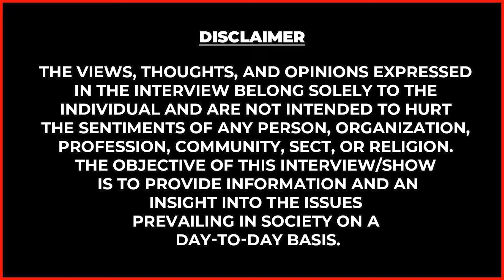மாஞ்சோலை மக்களின் ஆராத துயரம்💔😰வரலாற்று பின்னணியை உடைக்கும் Dr. Krishnasamy | Manjolai Documentry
மாஞ்சலை மக்களின் ஆராத துயரம்💔😰வரலாற்று பின்னணியை உடைக்கும் Dr. Krishnasamy | Manjolai Documentry

26 years of service in Education. “Redesign common mind and business towards Excellence”

1. A Group holding Maximum AUTONOMOUS Institutions enabling Unique Design Thinking Curriculum
2. Top notch 1753 Placement record and 285 Recruiters, with exclusive 4 career tracks & Produced 100+ Entrepreneurs
3. All Institutions Accredited with NAAC 'A' Grade & above
4. Five Pillars Based Learning Space that provides a Unique lifestyle for a student to succeed, through SPINE Student Activity Center
5. Incredible Scholarship opportunity with work-while-learn program

Aachi Masala – The Mother of Good Taste
·       ஆச்சி மசாலா-வின் புதிய அறிமுகம், ஹோட்டல் சாம்பார் பொடி

·       சுவையான ஹோட்டல் சாம்பார் இப்ப வீட்லயே

·       50g Rs. 20 /- only..  கடைகளில் கேட்டு வாங்கவும்..